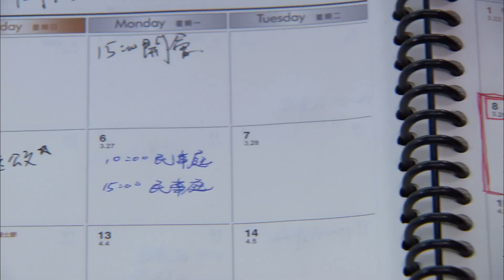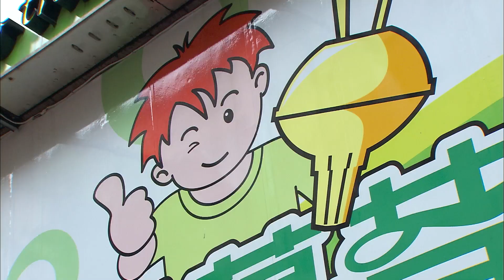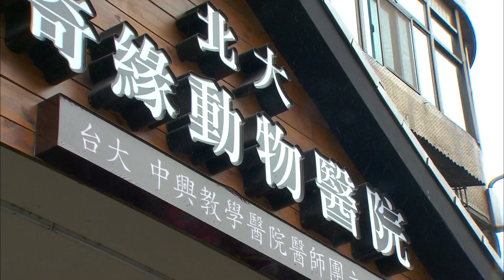【FULL】Two Fathers | EP23 | 兩個爸爸 | Family & Love | Studio886 | Taiwanese Drama | ChineseDrama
1. Click on "CC" button
2. Cilck the setting button 🔆 to select your language, font size and etc...

twofathers 【A story about two fathers take care a little girl】

0:00
20:19 Subscribe Our Youtube Channel!
40:00 Join Our Bubble Tea memberships